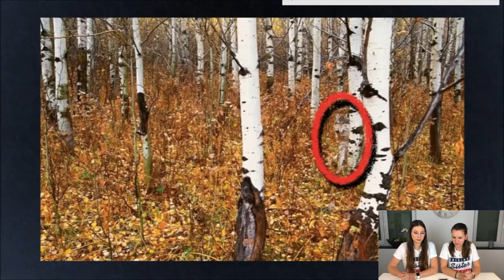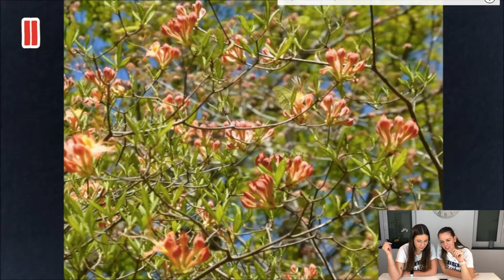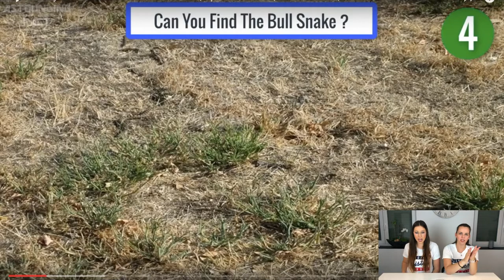Wo soll es sein? | Susanne Blaa + Kathi Bauchmueller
In diesem Video könnt ihr sehr gerne mitraten. In dem Video geht es nämlich um die suche von Tieren die sehr schwer zu finden sind. wir wünchen euch viel Spaß.

Vielleicht lasst ihr uns ja auch ein Abo da.

EQUIPMENT► Lampen

IMPRESSUM:
Susanne K.

Bei Fragen bitte Anfragen, da ich meine persönlichen Daten im Internet nicht bekannt geben möchte.